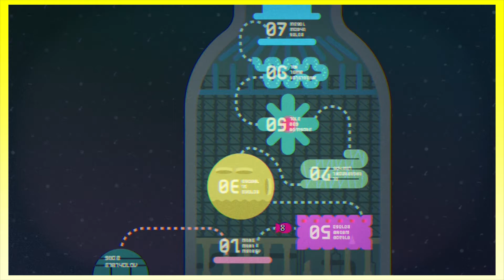Splatoon 2: Octo Expansion: Part 30 - Him All Along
I KNEW THERE'D BE MORE.